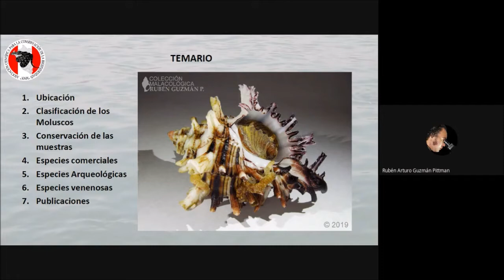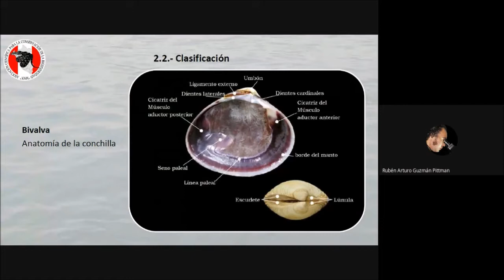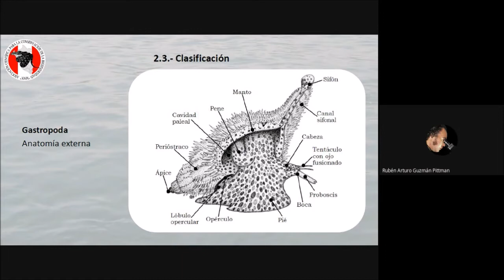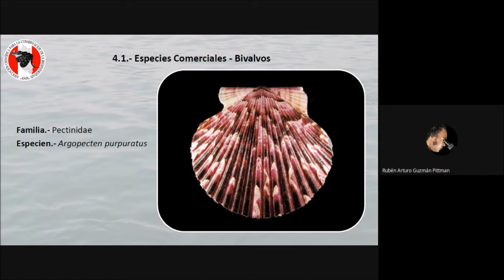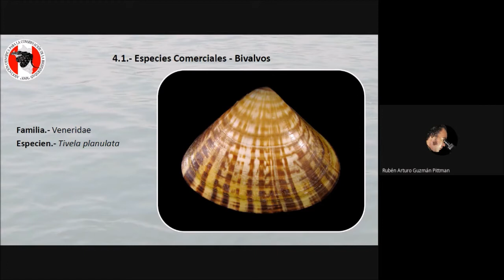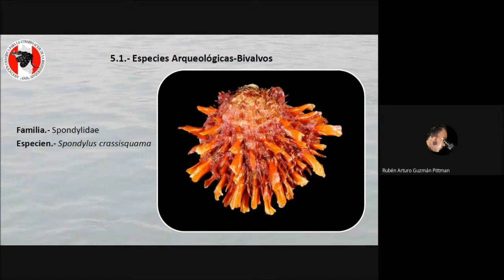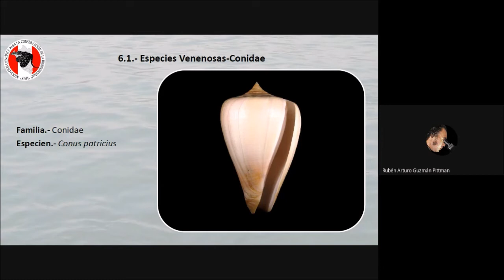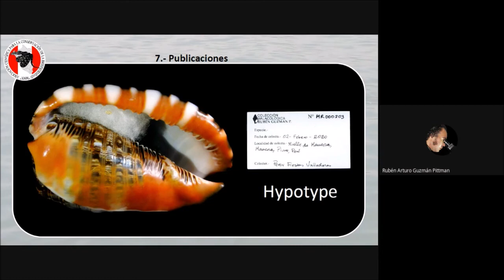Rubén Guzmán P - Macromoluscos de Máncora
Diversidad de moluscos marinos encontrados en el distrito de Máncora, de importancia comercial, arqueológica e incluso toxicológica, se incluyen comentarios sobre la descripción del opérculo en Cypraecassis tenuis y su descripción (Guzmán, 2020)